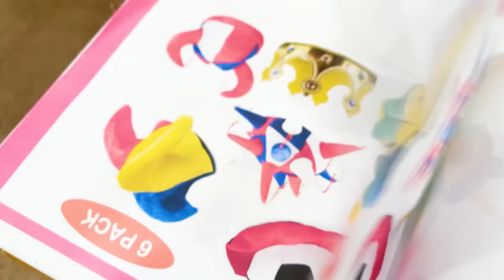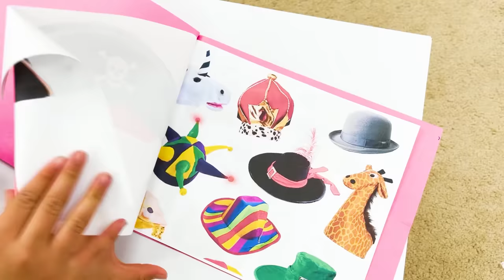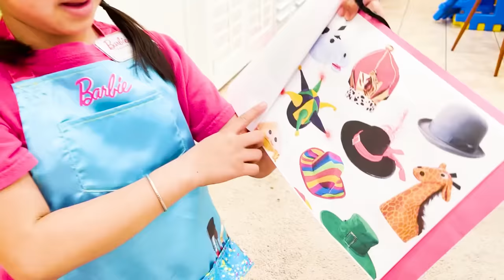Jannie Pretend Playing with Toy Sewing Machine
Jannie pretend play with her new toy sewing machine. Jannie joins a fierce clothes making competition and needs to learn how to make cute hats and other clothes.